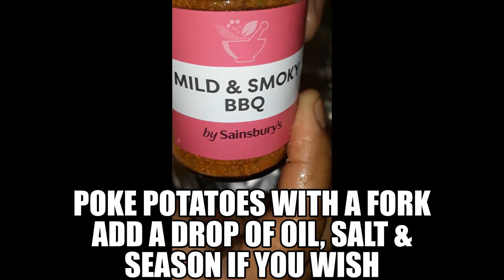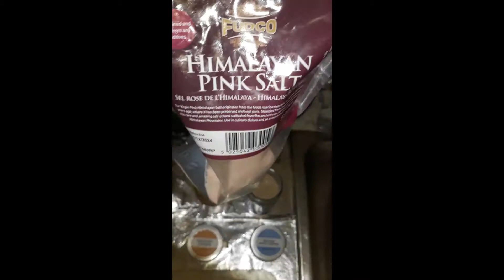Fried Pork Chops With Baked Potatoes